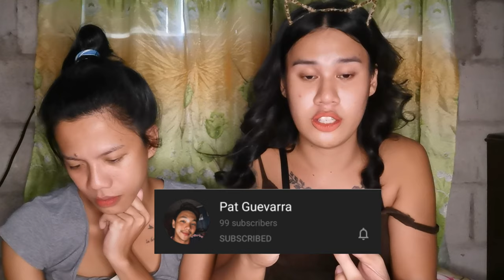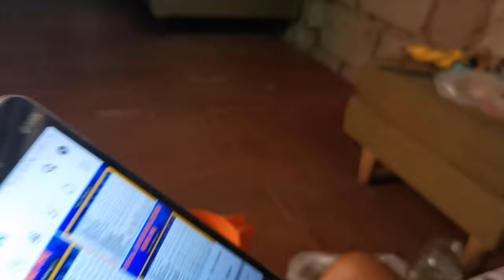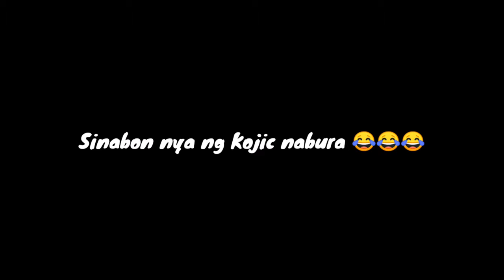DIY HENNA EYEBROW TATTOO + INUMAN | NICOLIKOT | Vlog #048